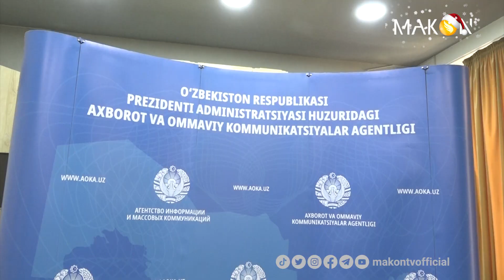PULINI BERSA "REKLAMA" EKAN DEB QO'YAVERADIMI?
Bugungi kunda reklamalarga qo'yiladigan asosiy talablar qanday?
Umuman olganda reklamalarni tekshiradigan, tartibga soladigan tashkilot bormi?